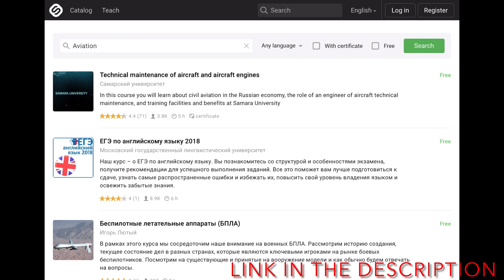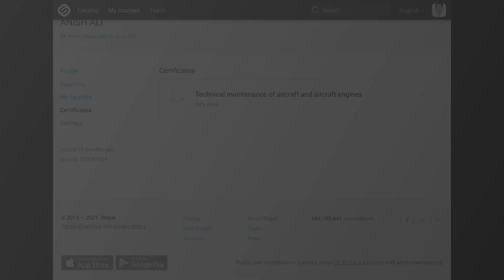Free Learning Certificate | Technical Maintenance of Aircraft and Aircraft Engines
Technical maintenance of aircraft and aircraft engines

Course program

Introduction
Aviation Engineering Service
Brief description of the aircraft and helicopter structures
Types of aircraft maintenance services
Interesting facts about training students
Job prospects for our University graduates

After completing the course, students will know:

the role of maintenance engineers to ensure the flights of aircraft;
types and features of maintenance and repair of aircraft;
benefits of training at Samara University;
possible scope of activities of Samara University graduate with a major in "Technical maintenance of aircraft and aircraft engines

Next Learning Video after Above 100 Subscriber, please share my channel to friends and colleagues to get amazing Aviation Learning free of Cost,